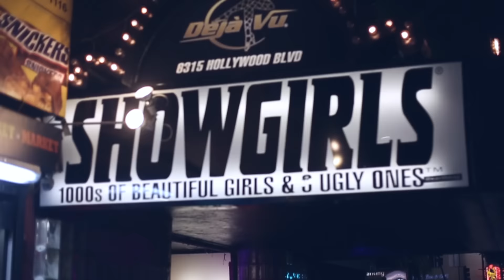Milk Drinkers vs. WALLA - "101" (Remix) [Official Mini Video]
Mini video by Simon Diaz & Milk Drinkers